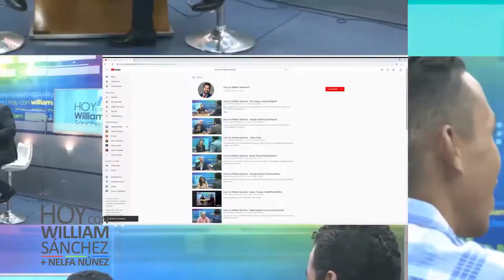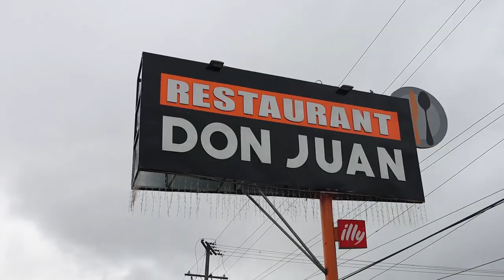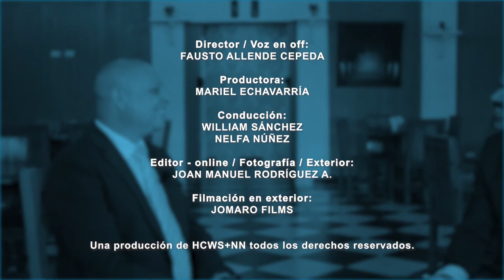Wellington Mejía - Hoy Con William Sánchez y Nelfa Núñez